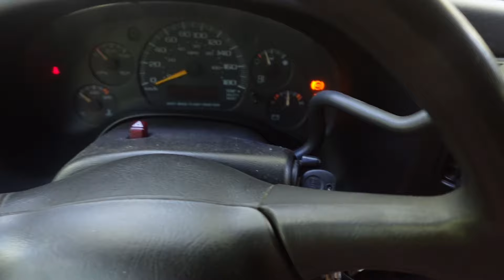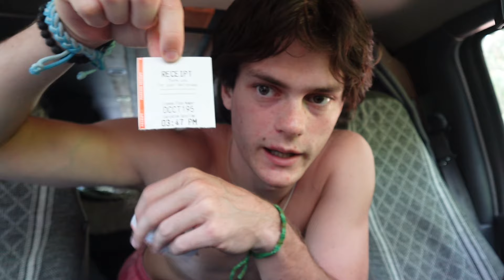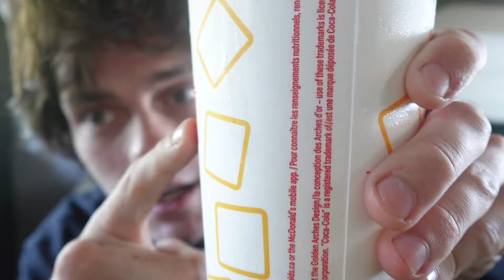Prepparing to end vanlife…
Tomorrow I’m leading the van for a week and flying to a mystery location! Get ready for a fun week ahead because I can’t wait for this trip!